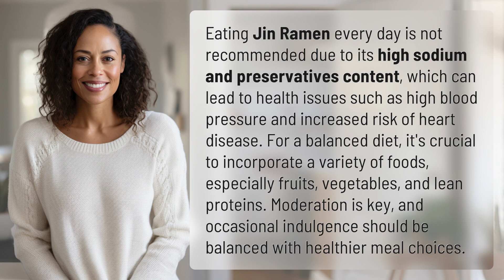Is it okay to eat Jin Ramen everyday?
The Dangers of Eating Jin Ramen Everyday 👉 Dangers of Jin Ramen 👉 Discover the health risks of consuming Jin Ramen daily and learn why moderation is key for a balanced diet.

Laura S. Harris (2024, February 11.) Is it okay to eat Jin Ramen everyday?
    🌐 AskAbout.video